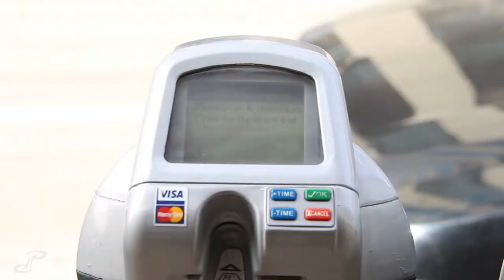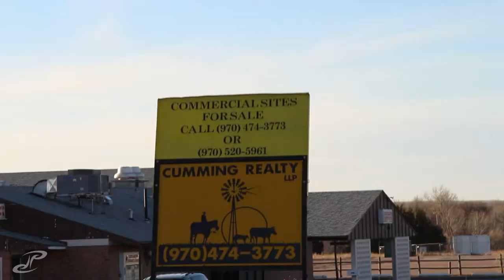VLOG 048 - gonna be back to CO in a week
finally had to head home from colorado. great week but i'll be back in a week again! ^_^